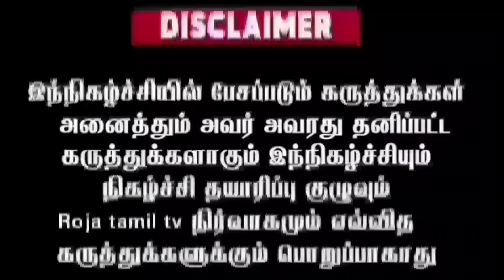ஜாதகத்தில் மாற்றம் செய்து யோகம் அடிக்கச் செய்யும் அதிசய மனிதன்-,T Muruga peruman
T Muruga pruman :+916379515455